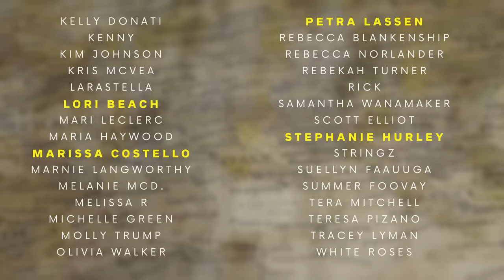The Sinister History of Guy Fawkes: True Scary Stories for Sleep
In tonight's true scary stories for sleep, we're exploring the Sinister Secrets of Guy Fawkes and the Gunpowder Plot!
If you're looking for a true scary story to chill out to before bed, then you should check out this episode. We'll explore the history of Guy Fawkes and the Gunpowder Plot, and tell you some of the scariest, creepiest secrets about it. Whether you're a history lover or just looking for a good sleep story, this is the episode for you!

00:00 - Introduction
03:08 - Bonfire Night
06:03 - Background of the Gunpowder Plot
15:52 - The Plotters
21:37 - The Plot
26:18 - Foiled
30:51 - Death of a Conspirator
34:18 - A Fiery Legacy
40:09 - If you are awake, worry not...
41:59 - ...because I'll tell the story to you again
01:18:50 - Soothing & Spooky Sleep Music

Listen on Amazon Music: